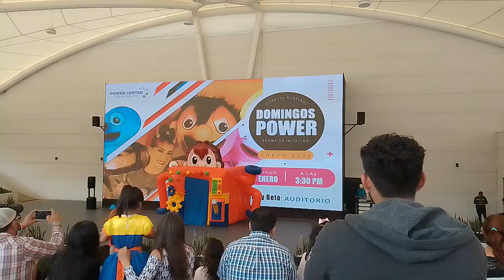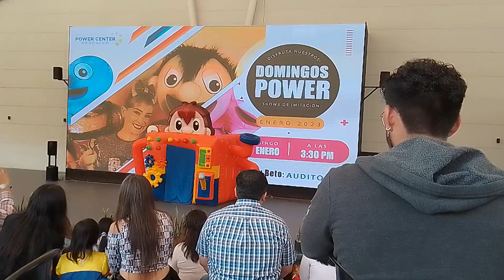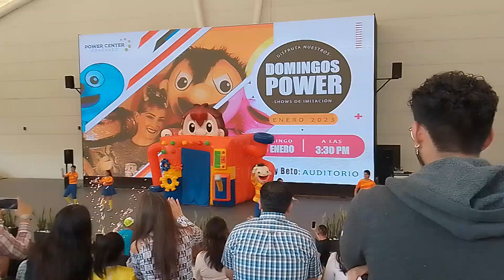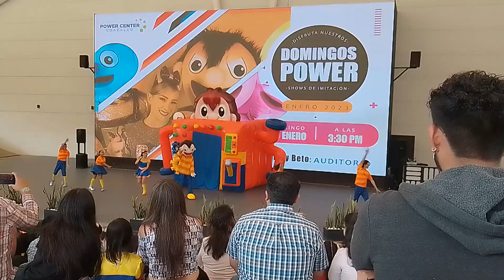Y QUE NOS VAMOS A VER UN SHOW DE BELY Y BETO